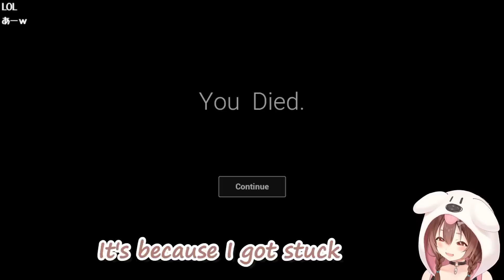"C'MON, CHICKEN BOY!" - Korone [Hololive]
Dog vs. Chicken.
Korone's playthrough of Chicken Feet, an English game with zero Japanese subtitles whatsoever.

Source:
【Chicken Feet】ニワトリから逃げるホラゲー！？絶対怖くないので叫ばないです！！【戌神ころね/ホロライブ】